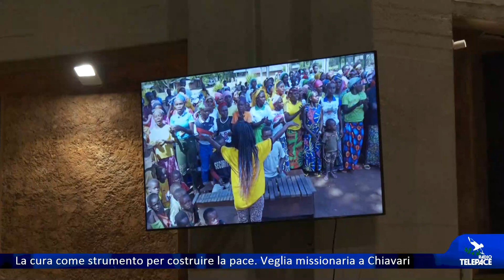La cura come strumento per costruire la pace. Veglia missionaria a Chiavari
CHIAVARI - Il tema dell'accoglienza e dell'urgenza di costruire una pace duratura tra i popoli dello stesso pianeta, è stato lanciato nel corso della veglia missionaria diocesana. Alessandra Morelli, già alto commissario Onu per i rifugiati, ha proposto una riflessione che partendo dal vangelo ha sviluppato il tema della veglia "Cuori ardenti, piedi in cammino". Al termine il vescovo ha consegnato ai presenti il mandato missionario.